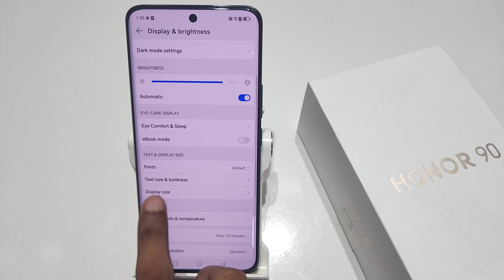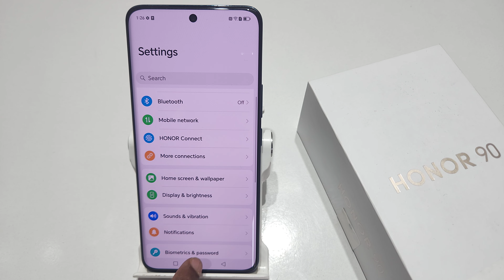How to increase display size in honor 90 5g | Honor 90 me display size increase kaise kare